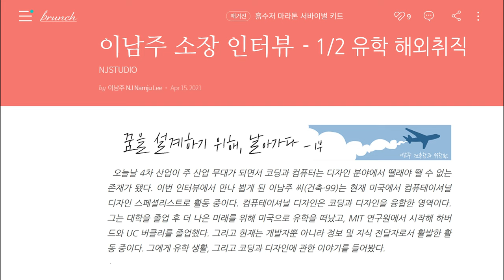흙수저마라톤, NJStory 18 - [인터뷰 1/2] 꿈을 설계하기 위해, 날아가다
00:00 - 인터뷰 배경: 꿈을 설계하기 위해 날아가다

00:41 - 질문 - 간단한 자기소개 부탁드립니다.

01:30 - 질문 - 현재 하시는 일에 대한 설명 부탁드립니다.

02:14 - 질문 - 우리 대학 졸업 후, MIT에서 연구원 생활부터 시작해, 하버드와 UC버클리를 졸업한 이력을 가지고 계십니다.미국으로의 유학을 결심하신 계기 혹은 이유가 궁금합니다.

04:56 - 질문 - MIT, 하버드, UC 버클리까지 세계적으로 내로라하는 명문대들을 거치기 위해 준비했던 과정과 노력들이 궁금합니다.혹은 선배님의 어떠한 점이 대학 진학에 도움이 되셨는지 궁금합니다.

05:15 - 1 내가 가장 잘할 수 있는 것을 더 잘하게 하자.

06:03 - 2 과거의 수많은 나들이 만들어준 현재의 나, 그리고 나만의 방식을 알자.

07:30 - 3 주제 파악 하자.

08:34 - 4 복잡할수록 단순하게 돌파하자.

10:03 - 5 당황하지 말자.

11:18 - 6 따라 하지 말자.

13:59 - 7 단순한 전투력, 간절한 노력으로 나를 만들자.

16:12 - 8 편견과의 싸움 그리고 부정의 에너지.

18:20 - 9 요약하면,.

19:03 질문 - 유학생활을 하다 보면 학업비나 생활자금 등의 비용 마련이나 언어 같은 여러 현실적 문제들에 마주하게 됐을 텐데, 선배님은 이러한 문제들을 어떻게 극복하셨나요?혹은 이에 관한 좋은 팁들이 있다면 소개해주세요.

23:11 - 질문 - 유학생활에서 가장 힘들었을 때, 무엇인가요?이에 관한 에피소드가 있는지도 알고 싶습니다.

26:00 - 질문 - 유학생활을 하면서 가장 인상 깊었던 에피소드가 있나요?

26:11 - 질문 - 유학생활을 앞둔 학생들에게 당부하고 싶은 말이 있나요?